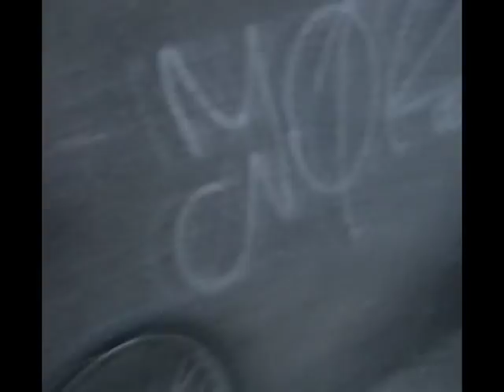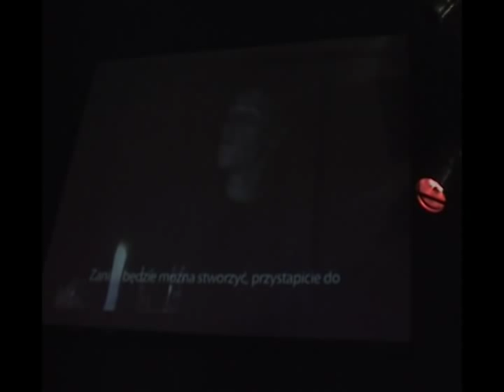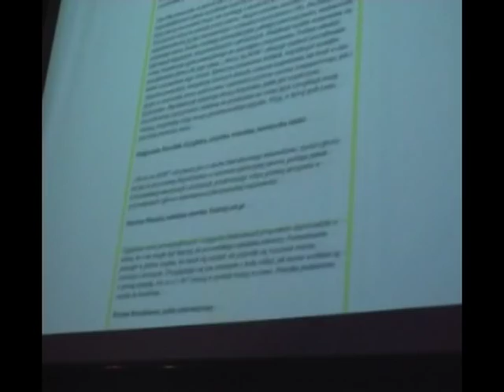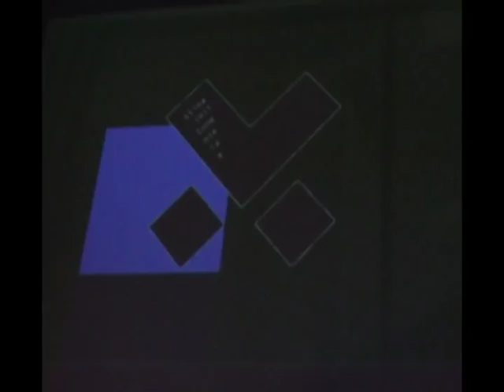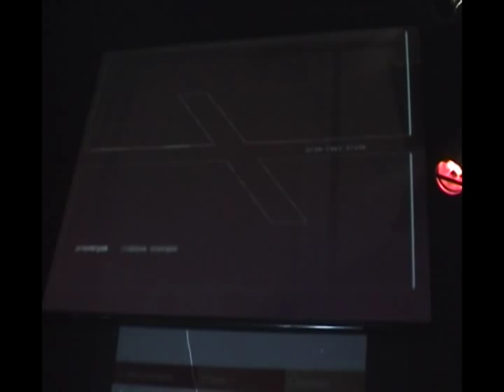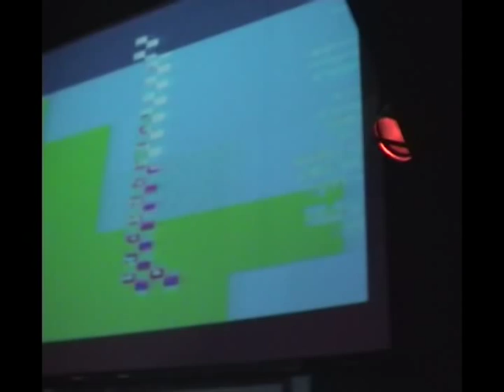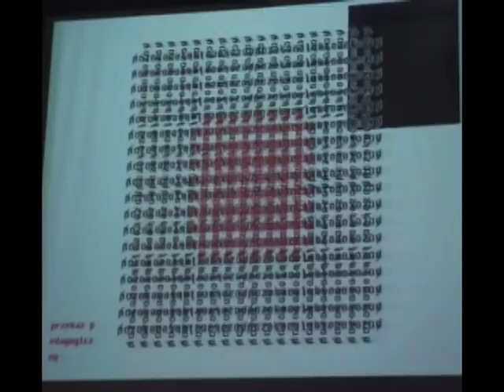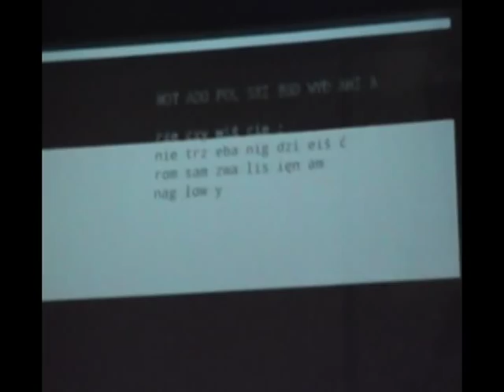Rozdzielczość Chleba Offline #2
Zaprzysiężenie Piotra Puldziana Płucienniczaka, upload i premiera tomu poezji wizualnych "Marsz na ROM".

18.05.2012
Klub Literki, Kraków